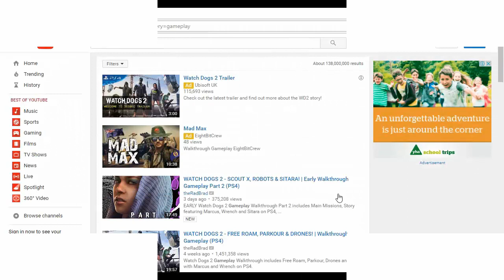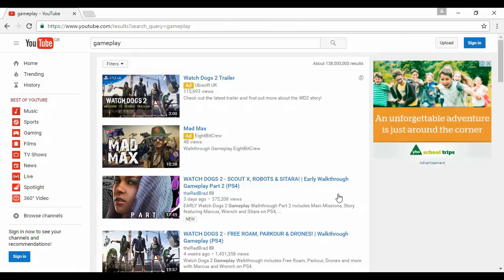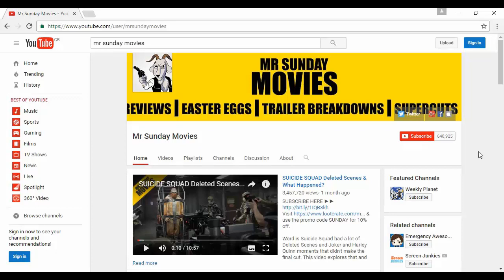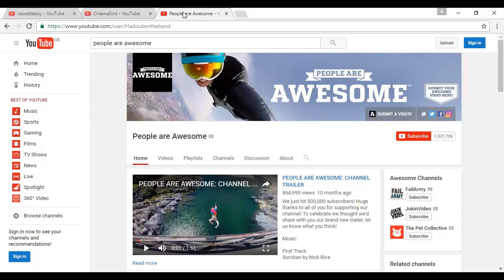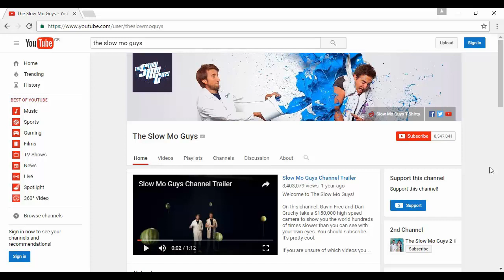6 HOW TO MAKE VIDEOS WITHOUT GOING IN FRONT OF THE CAMERA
How to earn globally from the Tube Celebrity Upgrade Package video course